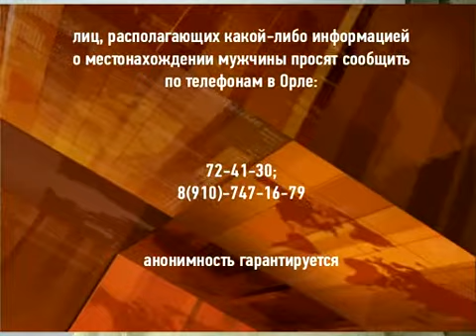Рубрика 90 секунд -- новости Орел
Движение трамваев изменится, налоговики будут рассылать смс-уведомления, в понедельник в городе пройдут выпускные, об этих и других новостях региона кратко в рубрике за 90 секунд — новости Орел\r\nС 23 часов 22 июня до 5 утра 25 июня будет закрыто движение трамваев 1 и 3 на участке от остановки «Трамвайно-троллейбусное предприятие» до конечной остановки «Завод «Химтекстильмаш». В это время они будут ходить от остановки «ТТП» до кольца ул. Пушкина и Железнодорожного вокзала. Причина — капитальный ремонт трамвайного пути. В связи с этим 23 и 24 июня с 6 до 23 часов по маршруту «Автовокзал — завод «Химтекстильмаш» будут ходить дополнительные автобусы. Расписание их движения будет вывешено на конечных остановках.\r\nЗа совершение побега из колонии-поселения г. Мценска Орловским УФСИН разыскивается Борисов Сергей Владимирович 1982 г.р. осужденный за кражу. На вид ему 30-32 года, плотного телосложения, рост 170 см. Лиц располагающих какой-либо информацией о местонахождении мужчины, просят сообщить по телефонам в Орле: 72-41-30; 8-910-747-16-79. Анонимность гарантируется.\r\nС начала этого года в регионе сгорели 32 машины. Причины разные, в основном — несоблюдение правил устройства автомобиля и эксплуатации, сообщает МЧС. Цифра за тот же период прошлого года больше — 40 авто, в той или иной мере, пострадали от огня. \r\nСкоро физические лица, организации и индивидуальные предприниматели Орловской области начнут получать от налоговиков СМС-уведомления.\r\nОни помогут налогоплательщикам оперативно узнать много важной информации. Такая форма общения будет доступна тем, кто даст на это свое согласие. \r\n\r\n25 июня, в школах города пройдут выпускные вечера. В этом году в Орле 1739 выпускников, из них 194 — медалисты: 122 выпускника получат золотые медали, 72 — серебряные. Во время праздничных мероприятий меры безопасности будут усилены.